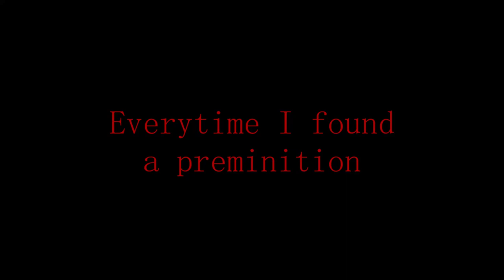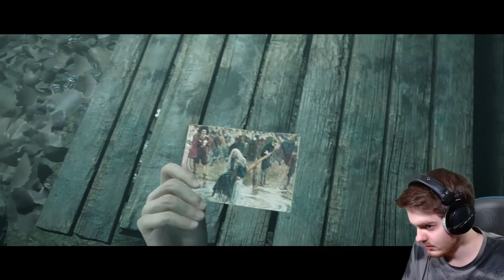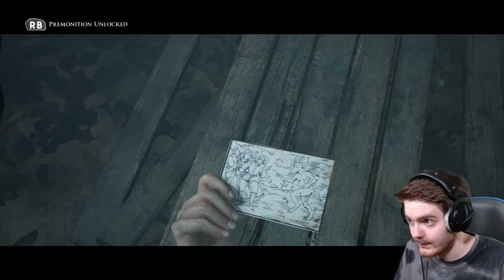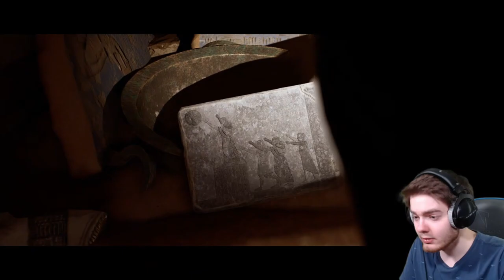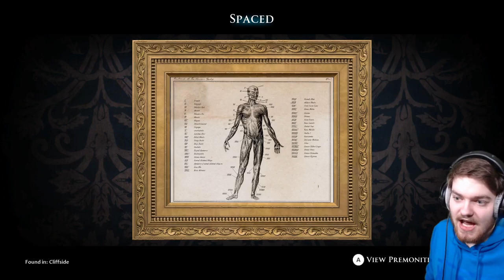ALL PICTURES FOUND in my Dark Pictures Anthology Season 1 Playthroughs!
► 00:00 Intro
► 00:06 Man of Medan
► 03:10 Little Hope
► 05:20 House of Ashes
► 08:10 The Devil In Me